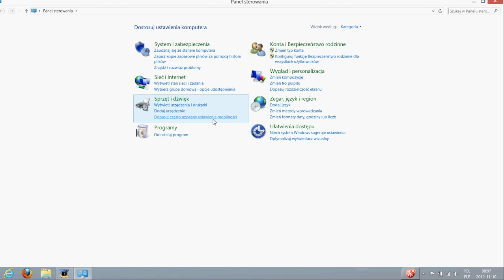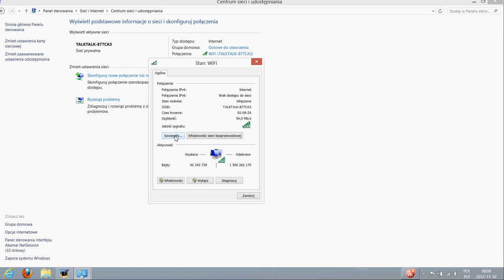WINDOWS 8 - JAK SPRAWDZIĆ ADRES IP I MAC KARTY SIECIOWEJ ?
Zapraszam na forum mojego kanału Youtube pod adresem rejestrujcie się i zadawajcie pytania. Zapraszam

Pokazuję jak sprawdzić adres IP oraz adres MAC swojej karty sieciowej w systemie operacyjnym Windows 8.

Pozdrawiam
Andrzej Iwaniuk